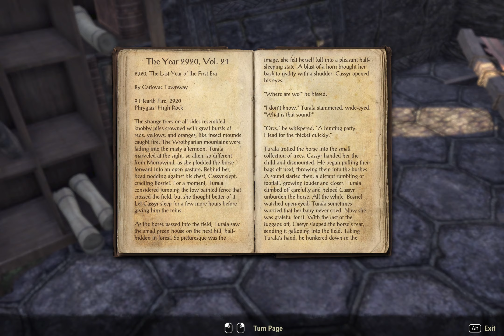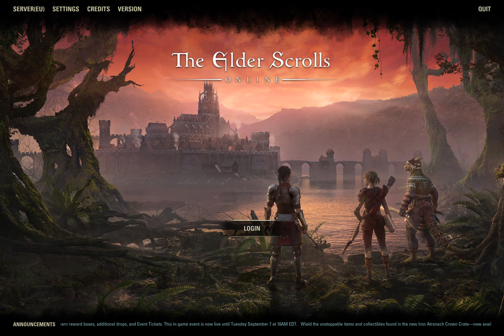Elder Scrolls Online Part 183